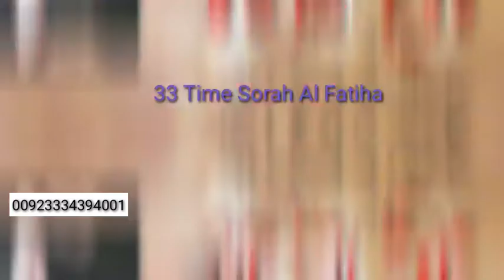8D Sorah Al Fatiha. For cancer patients. listen 3 Times a Day. سبحان الله وبحمده سبحان الله العظيم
سوری الفاتحہ شفا ہے ۔ اس سورہ کا دم بڑی بڑی بیماری کو ختم کر دیتا ہے الحمد للہ اللہ نے بہت سارے مریضوں کو اس سے شفا کاملہ دی ہے بفضل اللہ بہت زبردست دم ہے اس کو کینسر کے مریضوں کو سنائیں اور خود بھی سنیں ۔ اور خاص طور پر جو مریض ہسپتالوں میں داخل ہیں اور انکی بیماری کا علم ہی نہیں ہو رہا وہ بھی ضرور سنیں ۔ اللہ کریم رحم فرمائے اور شفا کاملہ عطا فرمائے آمین یا رب العالمین
آپ کا بھائی ابو سہل علی ظفر
 ملاقات کے لئے بروز ہفتہ اور اتوار کو صبح دس بجے سے شام پانچ بجے تک مریضوں کو چیک کرتے ہیں مریدکے میں